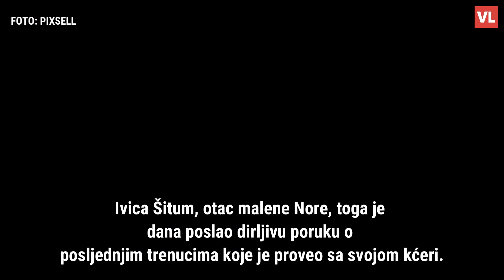Ujedinila cijelu Hrvatsku: Djevojčica Nora Šitum preminula je prije deset godina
Nora nije dočekala početak eksperimentalne terapije za koju su građani humanitarnom akcijom prikupili 5,3 milijuna kuna u nadi da će se spasiti ovaj mladi život. Preminula je u Dječjoj bolnici u Philadelphiji.